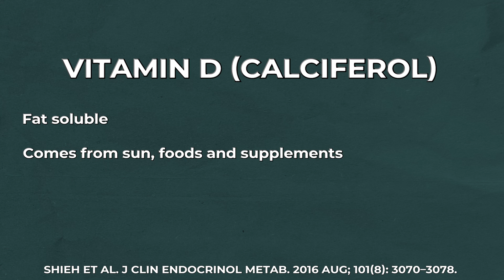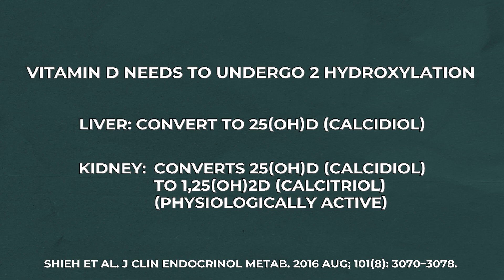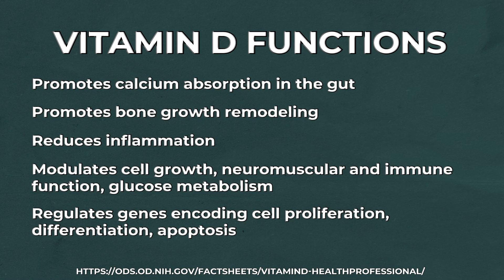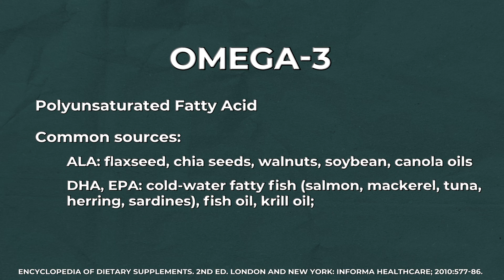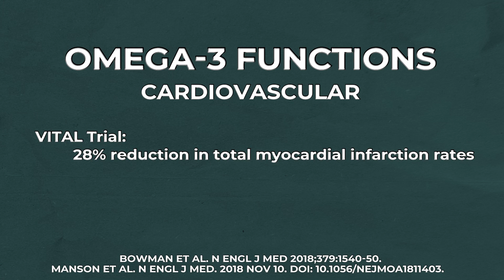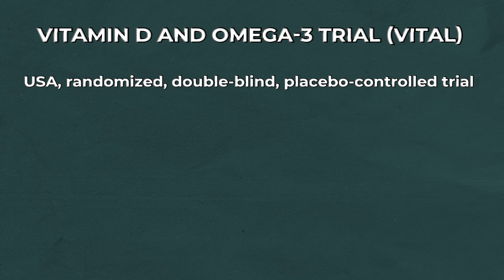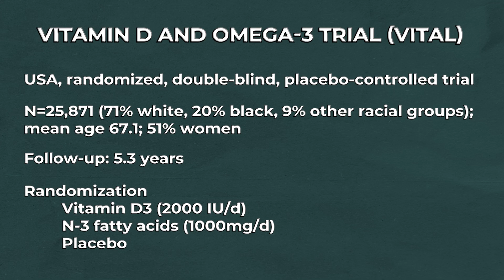Vitamin D + Omega-3s Prevent Autoimmune Disease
Dr. Sean Hashmi, MD, MS, FASN—board-certified Nephrologist and Obesity Medicine Specialist—breaks down the science behind autoimmune disease prevention. You'll discover exactly which supplements work, optimal dosing, and the surprising plant-based sources most people miss.

➤ **CHAPTERS:**
00:00 Introduction & Personal Story
01:00 What Are Autoimmune Diseases?
01:30 Vitamin D Basics & Functions
03:40 Omega-3s: The Algae Connection
06:10 The VITAL Trial Results
07:20 Key Findings: 22-30% Risk Reduction
08:00 Practical Application & Food Sources

• Vitamin D supplementation reduces new autoimmune disease risk by 22%
• Omega-3s show 15% reduction (trending toward significance)
• Combined protocol achieves 25-30% risk reduction in major trial
• Fish get omega-3s from algae—go straight to the source for plant-based options

➤ **SCIENTIFIC REFERENCES:**
• VITAL Trial: 25,871 participants over 5+ years – Vitamin D and omega-3s prevent autoimmune disease onset
• Singapore Chinese Health Study: 35,000 women – 23% lower breast cancer risk with omega-3s
• ASCEND Trial: 19% reduction in cardiovascular death with omega-3 supplementation

➤ **Have questions about autoimmune disease prevention?** Drop them in the comments—I read and respond to as many as I can!